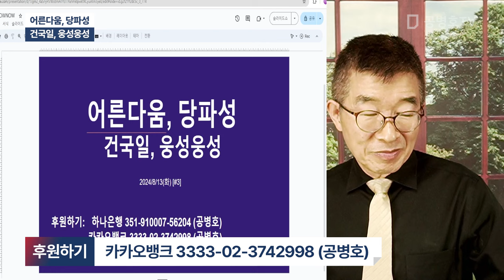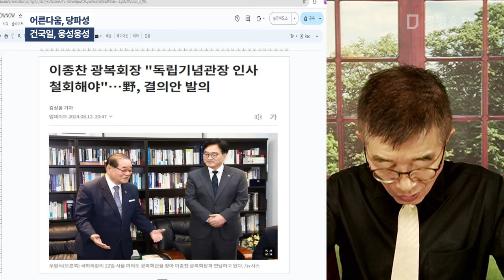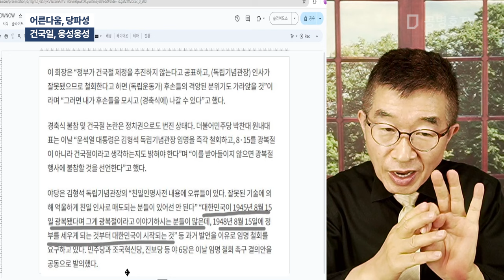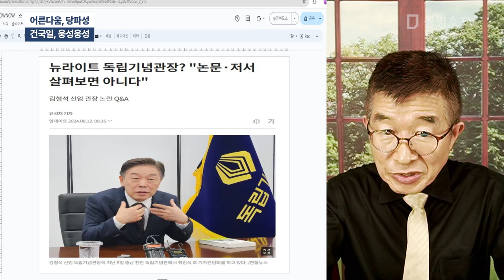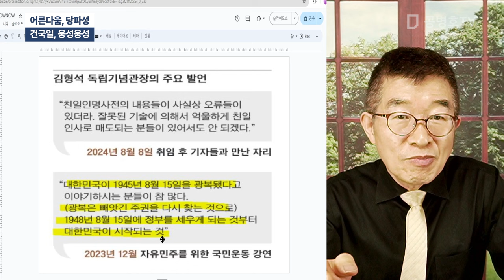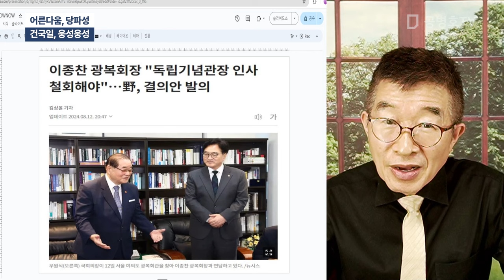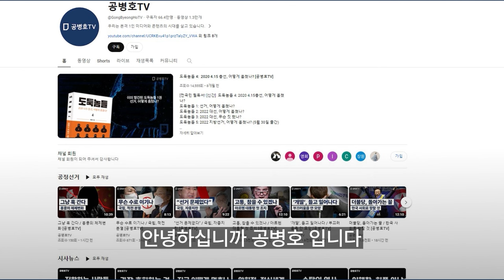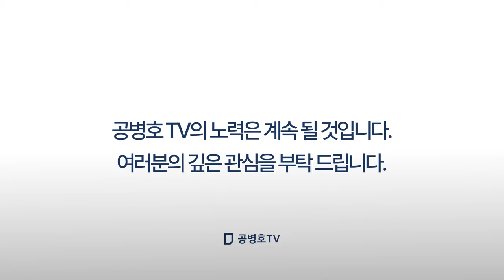어른다움, 당파성 / 건국일, 웅성웅성 [공병호TV]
Bitcoin : 3MTW849AkP2ftLeSK2teZHMmzLu7Z83s9U